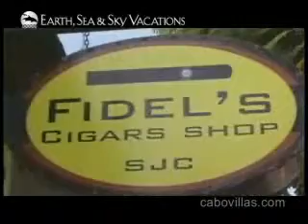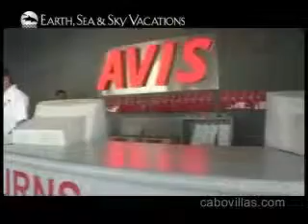Cabo San Lucas Vacation Video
Travel to Cabo San Lucas, best Cabo San Lucas Vacations now